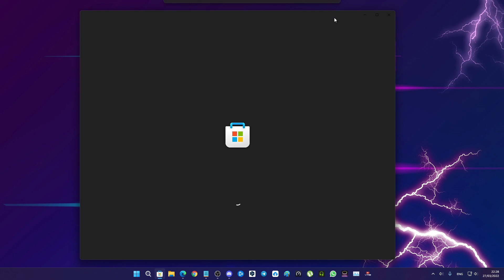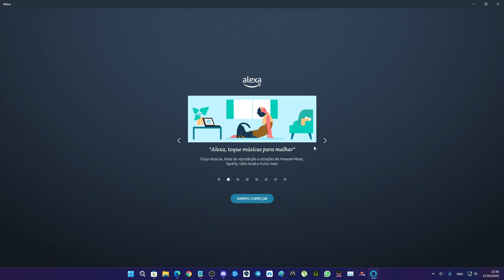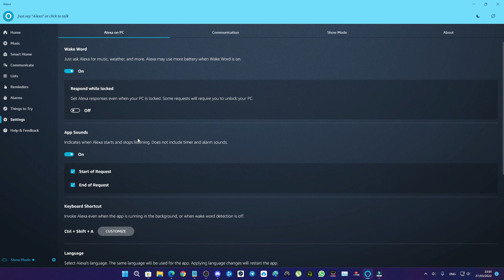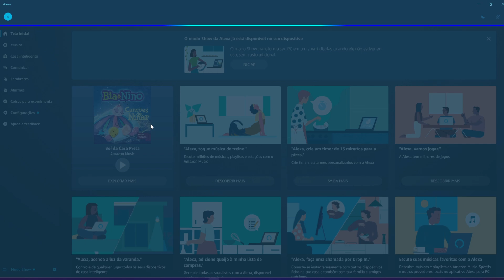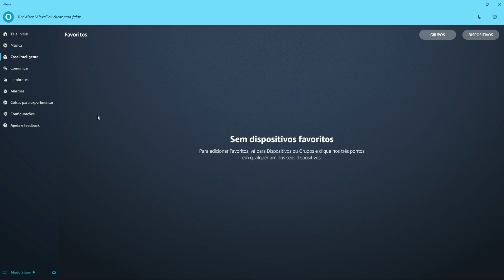Como ter Assistente Alexa no PC em Português 🖥️ Alexa Para Computador e Notebook 🔧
no vídeo de hoje eu vou te ensinar a como ter assistente virtual alexa direto no seu computador ou notebook de forma nativa e oficial, a alexa esta disponível atualmente na loja oficial do Windows a Microsoft store e já conta com vários idiomas 100% funcionais e entre eles o português brasil, alexa é uma ótima opção para estudante ou até mesmo usuários comuns que gostam de fazer perguntas e querem uma resposta sem precisar digitar ou até mesmo quer automatizar sua vida de maneira simples e sem gastar nada.

✓ 00:00 Introdução sobre assistente alexa no pc
✓ 00:54 pra quem não tem loja do Windows
✓ 01:12 como baixar e configurar assistente virtual alexa

● COMPRE OS MESMOS ACESSORIOS QUE EU USO ●

● USE O CUPOM: BG9ee774

 © Xerife Tech ©